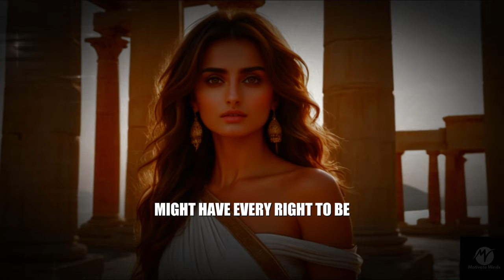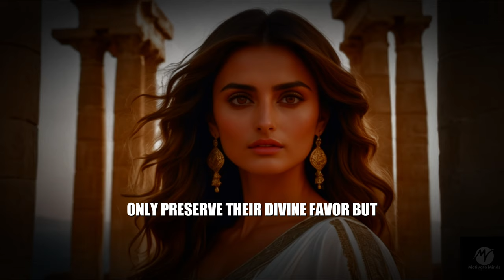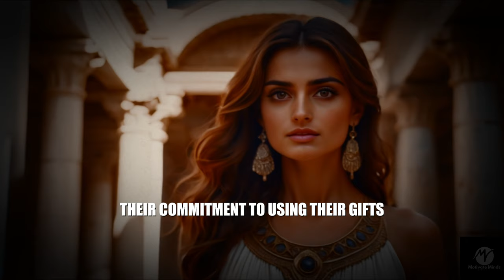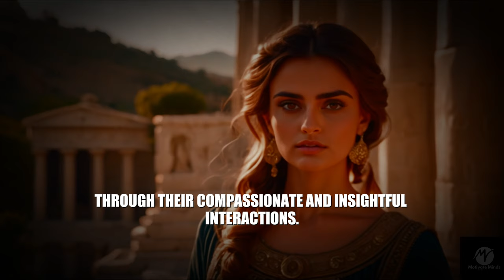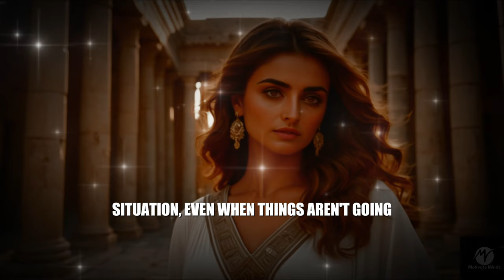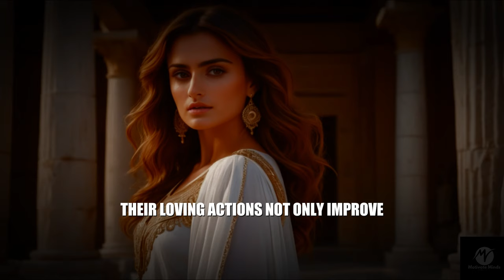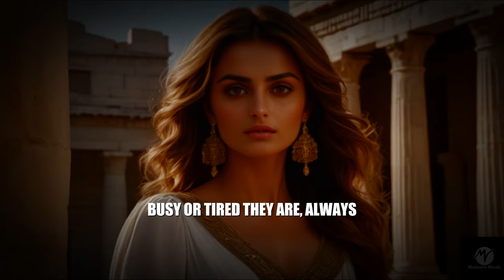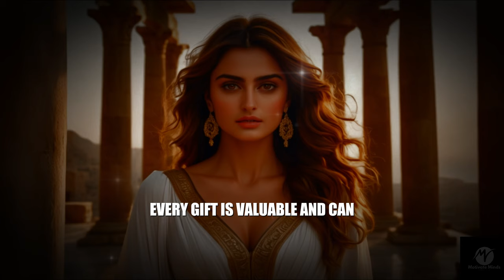Why Sigma Empaths Ability Are Naturally Gifted By The Almighty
What makes Sigma Empaths so uniquely gifted? In this video, we dive into the divine gifts that the Almighty bestows upon Sigma Empaths. From their deep intuition to their unmatched emotional resilience, Sigma Empaths and Sigma Women possess extraordinary traits that set them apart. Explore how their Stoic mindset and connection to ancient wisdom empower them to navigate the world with grace, strength, and purpose.

Discover why Sigma Empaths are naturally blessed and how embracing their true nature can help them fulfill their higher purpose in life. If you resonate with the traits of Sigma Empaths or are curious about what makes them special, this video will reveal the divine gifts that set them apart.